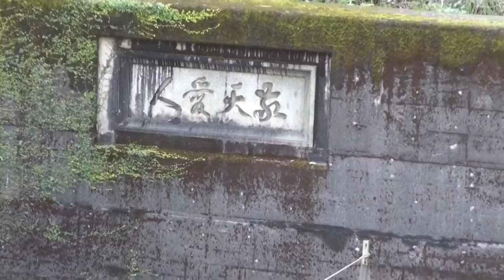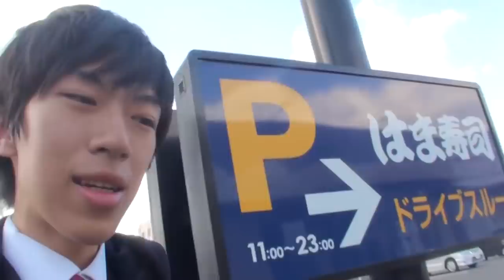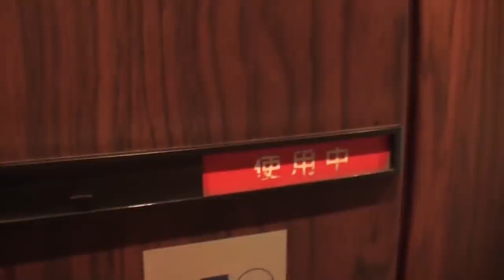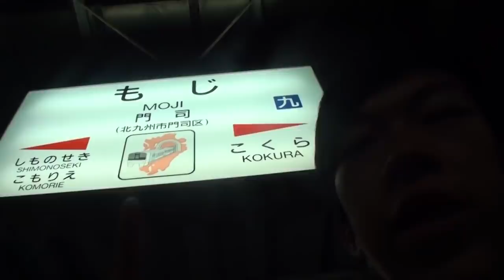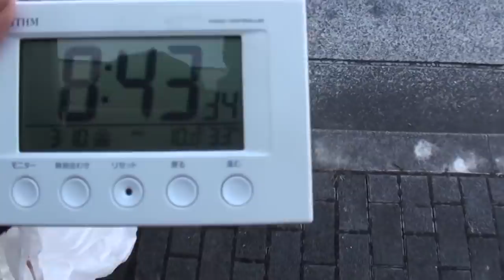(3)九州を縦断し本州へ 日本一の鍾乳洞を見る NEW最長往復切符の旅 総集編《鹿児島中央駅→防府駅》